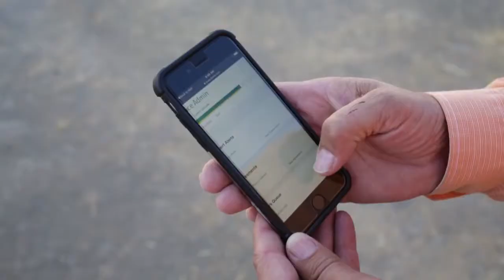Taking Pride with the 544K John Deere Wheel Loader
John Deere 544K Wheel Loaders help keep a 100,000-head cattle operation running smoothly in the Gem State.